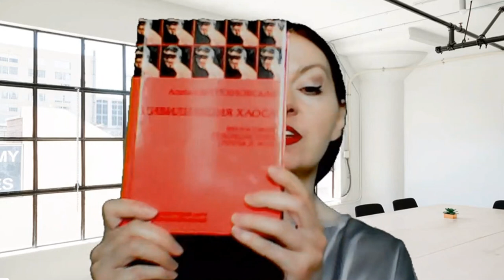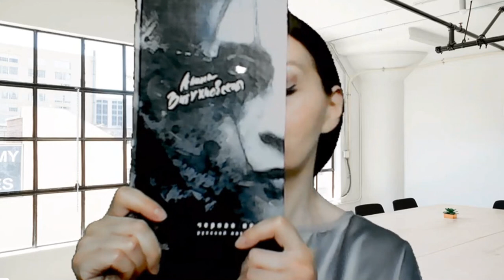Алина Витухновская: что происходит с оппозиционными СМИ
* - Валерий Соловей (признан иноагентом).

Реквизиты для поддержки канала:
Альфа-банк, номер карты: 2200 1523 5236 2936
номер счёта: 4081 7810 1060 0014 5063

Купить книгу Алины Витухновской "Цивилизация хаоса" можно как у автора с подписью, так и на сайте издательства